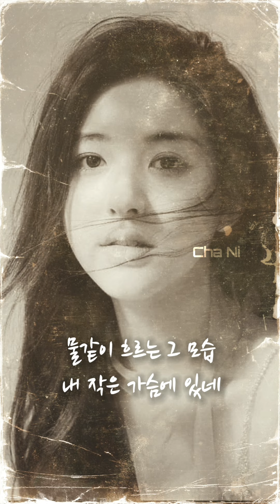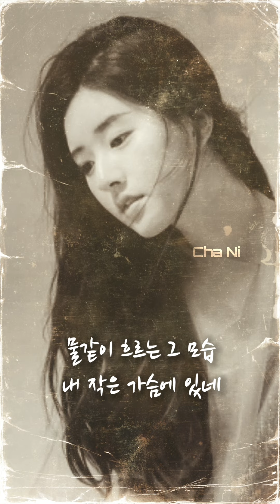최혜영 ...물같은 사랑